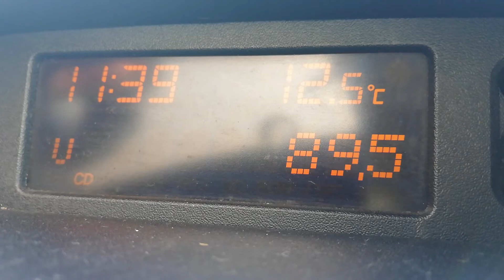89,5 Radio Plus Gniezno/Komin PEC 163 km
Gorzów Wielkopolski/ul. Sportowa